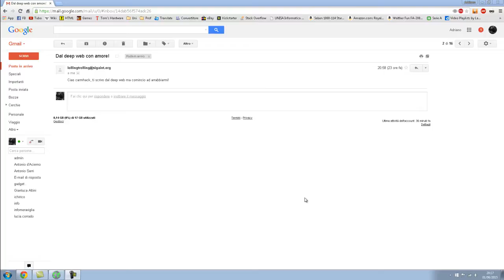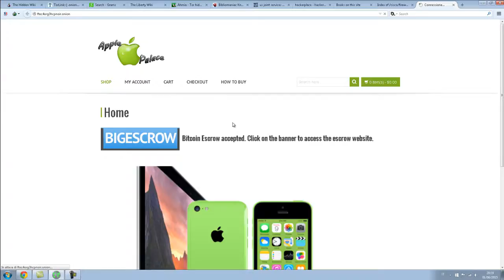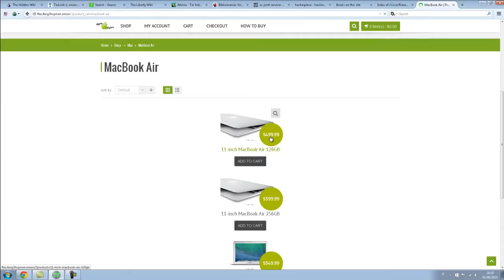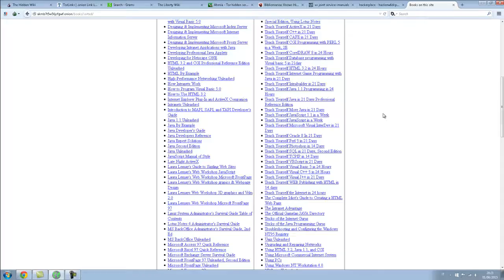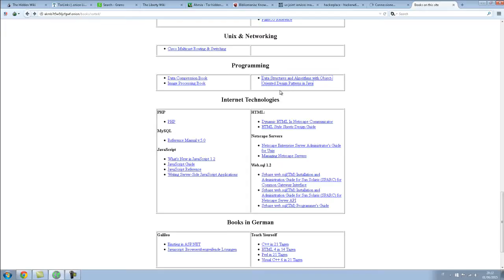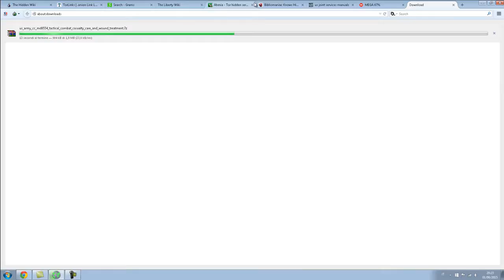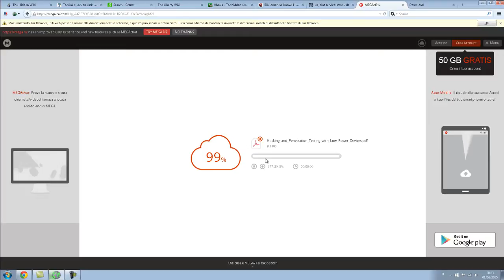Deep Web 4 - Millemila milioni di libri